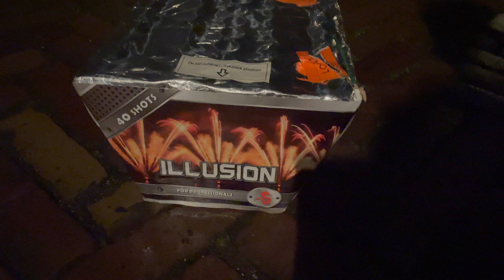Illusion 40's (Cafferata Vuurwerk) Waaier Cake Oud & Nieuw 2021/2022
Van Cafferata Vuurwerk

© Pyromaniac Vuurwerk Video's 2022